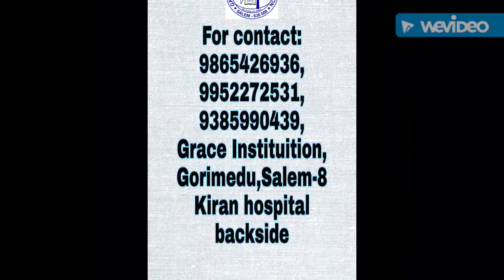GRACE EDUCATIONAL INSTITUTION,ANNUAL REPORT (2019-2020) *Our first video!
GRACE EDUCATIONAL INSTITUTION GREETS YOU ALL!👍

TO KNOW MORE ABOUT US VISIT:

our blogspot

Or

Or

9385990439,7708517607